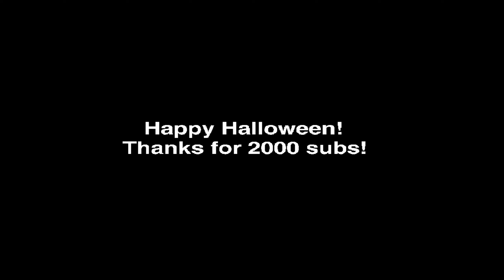Touhou Halloween Fans Be Like